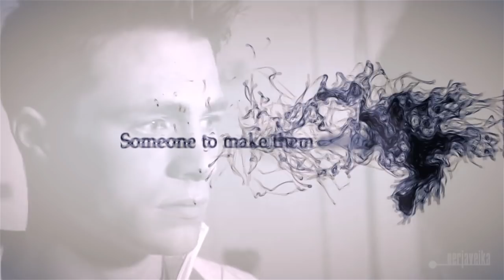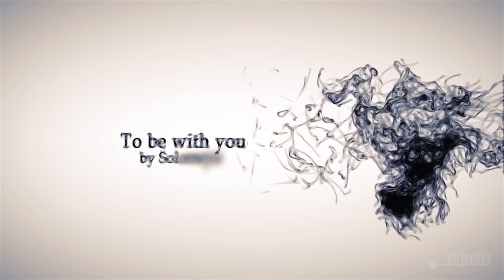Derek & Stiles - To be with you [trailer for a fanfic]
Video: Teen wolf 1-2 (up to 2x11)
Pairing: Stiles & Derek
Warning: Slash!! Don't like - don't watch
Rating: R
Audio: Future World Music - Passion of Victory
Comment: This a TRAILER BASED ON A super amazing FANFIC by Solomeya "To be with you" (you'll need to scroll down for first part) (it's Russian though, so I doubt all of you will be able to read it, so I'll post the main parts in the "plot")...I hope to do justice to this fic by this MV, but it's near to impossible...'cause the main awesomeness of it in style of writing!!
Plot: Each werewolf needs a pair (Jackson is kinda a shape shifter, so let's pretend he's close to it too and in the light of 2x11, he really is). They choose their pair by instincts. When Derek chooses Stiles. They both got into pretty difficult situation. Stiles won't agree to sleep with Derek. Derek can't do anything with it, but if Stiles won't agree, he'll just become weak and die. At last Stiles give in. But the rule about pair goes to each werewolf. And Issac can't find a pair either, so Derek must keep him alive as an Alpha. Issac develop feelings for Derek. And when Derek was trying to save Issac by kissing, Stiles sees that. There's an amazing comparison between losses in Stilse's life in a fic (about Mother and transformer, just awesome...like everything he has ever lost was between that transformer and his mom). So he won't let Derek be with him after what he saw. Stiles fight with Issac, deliberately hurting him, 'cause he's jealous. Gets in fight with Scott. But no one knows about them with Derek, so they just can't get what's the problem. But the fool moon is coming and the weak Alpha is the worst case, 'cause all wolfs will (by instincts) try to get his place. So Stiles comes for the rescue.
There's a plot in fic after that, like outrageous NC scene, Derek leaving the pack for him, Stiles becoming pretty naughty and Derek buying them a house...all I have to say - READ IT!! If you know the language.
How many fics do you know, where they can write sex scene, comparing it with voting in politics...it's just hilarious...
Dialogs:
0:35 - I need your help
0:36 - I don't know if I can do this
0:37 - Just give me anything...anything
0:41 - Are you dying?
0:43 - Not yet
0:45 - It has to be you
0:47 - I can't
0:48 - Go home
0:50 - Are you ok?
0:52 - I wanna help, you know...I...
0:56 - Help me
1:03 - Unrequired love's a bitch, maybe you can write about it in English class, you know
1:06 - I'm not very good at writing
1:09 - This whole fake relationship
1:11 - And what if it just gets worse?
1:12 - It's my fault
1:14 - Just because you feel guilty all of a sudden, doesn't make it ok. Alright?
1:19 - I'm gonna die without it
1:21 - Look, I don't care anymore!
1:24 - Pick up! Pick up now!
1:25 - Wha? Is he not here?
1:30 - Derek! Please...